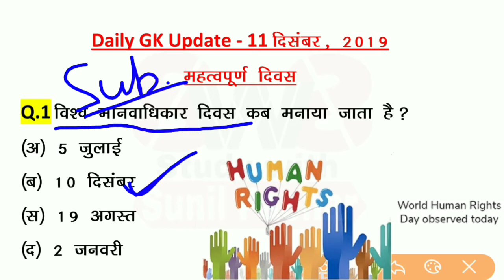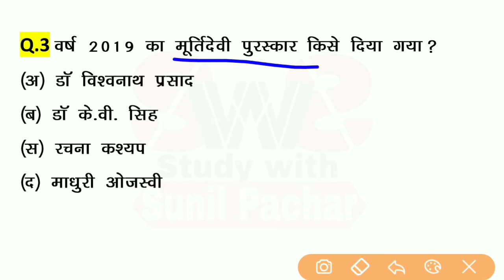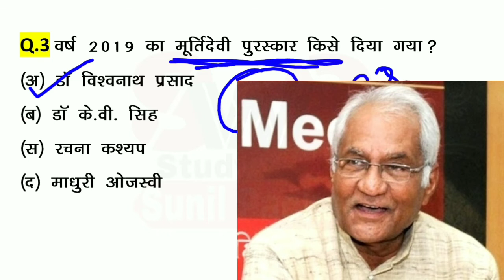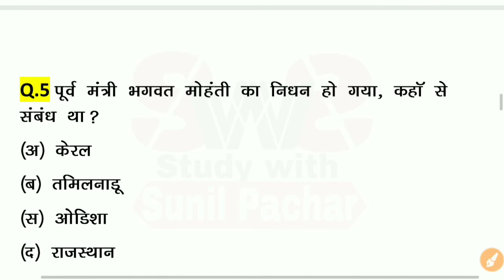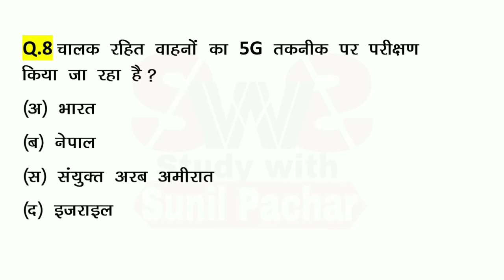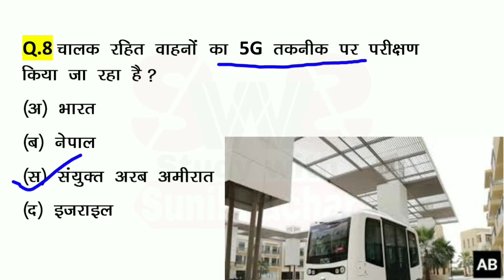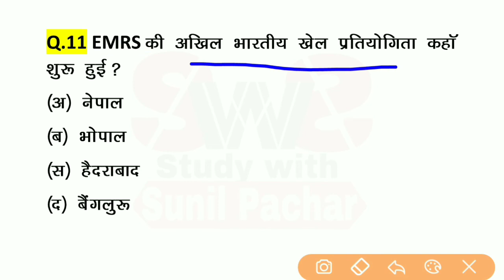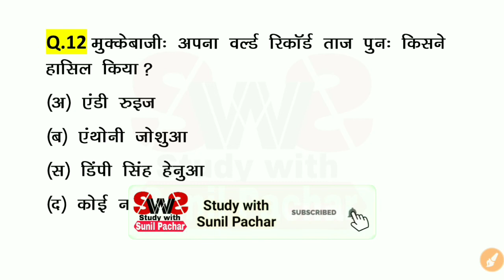NBF का नया अध्यक्ष ? Incredible India रोड शो कहाँ आयोजित हुआ ? | Latest Current GK 2019